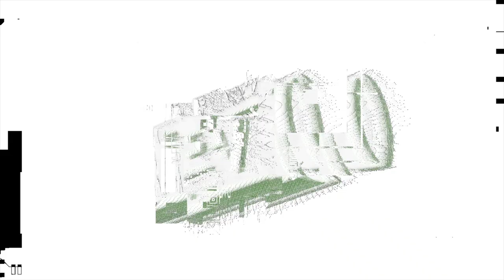Northern Arizona Commit Oakland Fort Gets BUSY In Local Fall League | Full Tournament Highlights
Oakland Fort
Class of 2022
Sunnyslope HS (Phoenix, AZ)
Northern Arizona University Commit